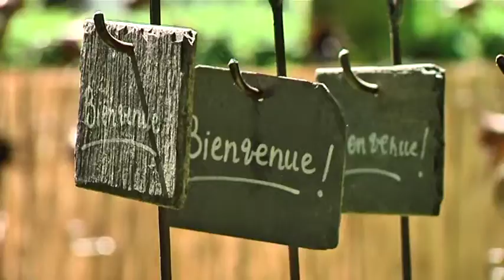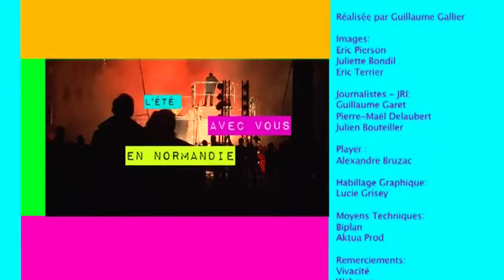140630 Ca vaut le detour P2